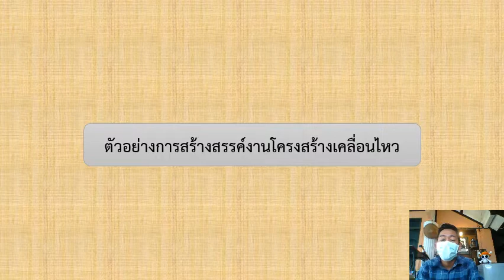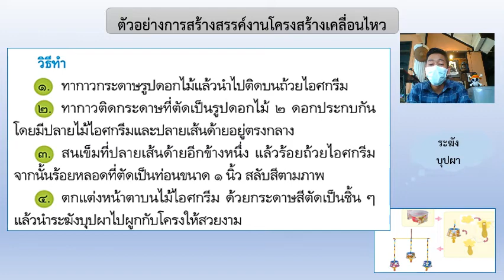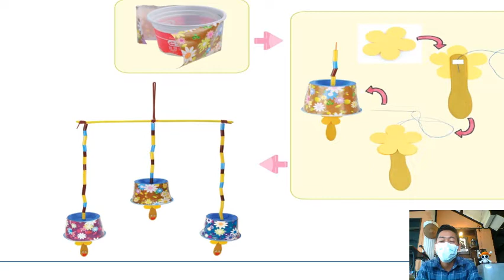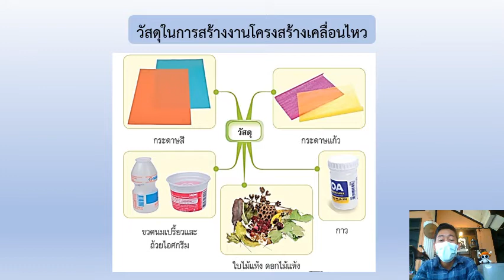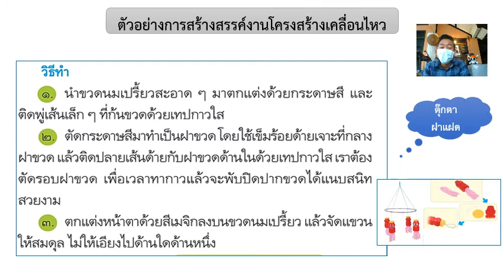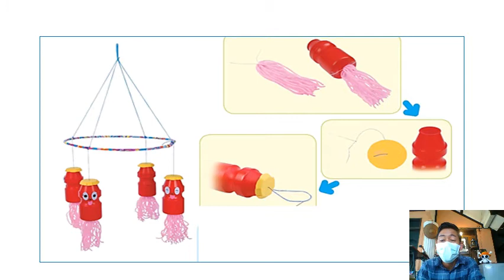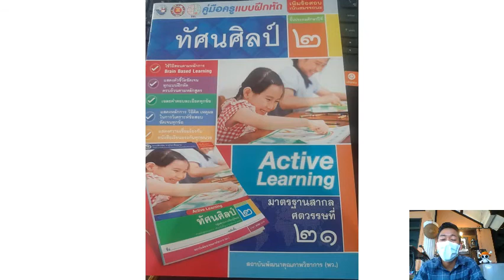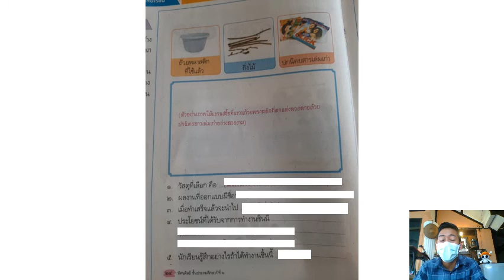16/09/2564 ป.2 วิชาทัศนศิลป์ สร้างสรรค์งานเคลื่อนไหว